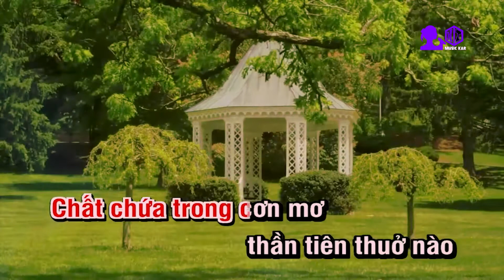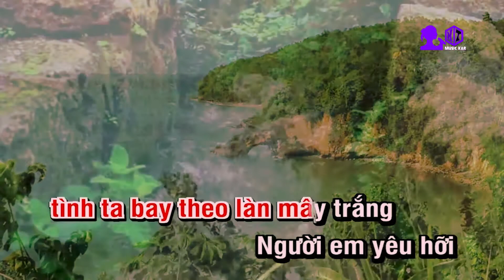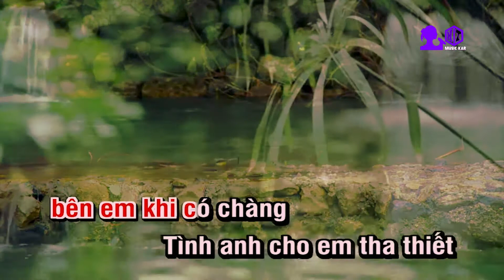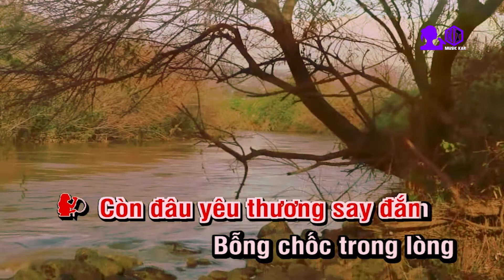KAR da tu tinh yeu 2022